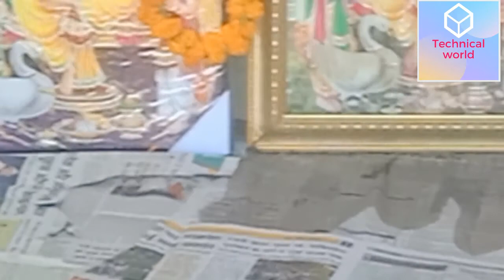Vishwakarma Puja (विश्वकर्मा जयन्ती) | Saturday,17 September | पूजा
Vishwakarma Puja (विश्वकर्मा जयन्ती) | Saturday,17 September | विश्वकर्मा |  पूजा
Vishwakarma Jayanti is a day of celebration for Vishwakarma, a Hindu god, the divine architect. The festival is observed primarily in factories and industrial areas, often on the shop floor
आज 2022 विश्वकर्मा पूजा के दिन भगवान विश्वकर्मा की कथा और आरती सुनने से सभी मनोकामनाएँ पूरी होती है